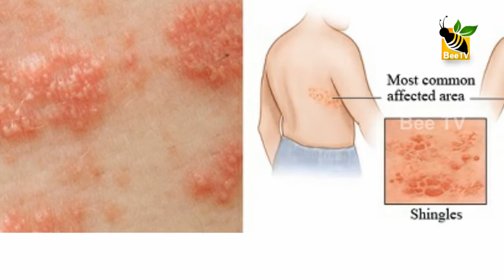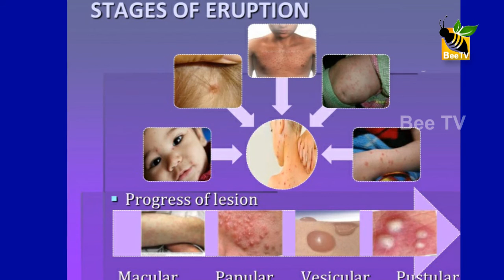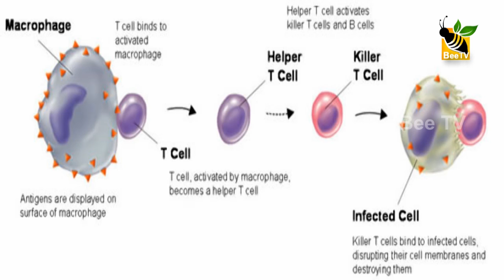chickenpox prathirodham chikilsa ചിക്കന്‍പോക്സ് പ്രതിരോധം ചികിത്സ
വേഗത്തിൽ പകരുന്ന ഒരു വൈറസ് രോഗമാണ്‌ ചിക്കൻപോക്സ്. ചില ഭാഗങ്ങളിൽ ചൊള്ള എന്നും പൊട്ടി എന്നും ഇത് അറിയപ്പെടുന്നു.[1] വെരിസെല്ല സോസ്റ്റർ എന്ന വൈറസാണ്‌ ഈ രോഗം പരത്തുന്നത്. രോഗത്തിന്റെ ആരംഭത്തിൽ തലയുൾപ്പെടെയുള്ള ശരീരഭാഗങ്ങളിൽ ചെറിയ ചുവന്ന തടിപ്പുകൾ പ്രത്യക്ഷപ്പെടുന്നു, കൈകളേക്കാളുപരി തലയിലും ഉടലിലുമാണ്‌ കൂടുതലും കാണപ്പെടുക. ഈ രോഗം ബാധിച്ചയാൾ മൂക്ക് ചീറ്റൂന്നത് മൂലമോ തുമ്മുന്നത് മൂലമോ രോഗം ബാധിച്ച ശരീരഭാഗങ്ങളിൽ സ്പർശിക്കുമ്പോഴോ വളരെ വേഗം വായുവിലൂടെ രോഗം പകരുന്നു. ശരീരത്തിൽ കുരുക്കൾ പൊങ്ങിത്തുടങ്ങുന്നതിനു മുൻപുള്ള ആദ്യ ഒന്നു രണ്ട് ദിവസം മുതൽ തുടർന്നുള്ള 6-8 ദിവസം വരെ മാത്രമേ രോഗി രോഗം പരത്തുന്നതെങ്കിലും ചില തെറ്റിദ്ധാരണകളാൽ ഈ രോഗം ബാധിച്ച രോഗികളെ സമൂഹം മാറ്റിനിർത്തുകയാണ് പതിവ്. സാധാരണ തീ പൊള്ളൽ ഏറ്റതുപോലെയുള്ള കുമിളകൾ ശരീരത്തിൽ പൊങ്ങുന്നതാണ് ഈ രോഗത്തിന്റെ പ്രഥമലക്ഷണം. ചർമ്മത്തിൽ ചെറിയ കുരുക്കളായി പ്രത്യക്ഷപ്പെട്ട് വെള്ളം നിറഞ്ഞ വലിയ കുമിളകളായി അവസാനം അവ കരിഞ്ഞുണങ്ങി പൊറ്റയായി മാറി ഇല്ലാതായി മാറുന്നതു വരെ ചിക്കൻപോക്സ് രോഗാവസ്ഥ നീളുന്നു. സാധാരണ ഗതിയിൽ ഇതിന് 6 മുതൽ 10 ദിവസം വരെയെടുക്കുന്നു. മുറിവുണങ്ങിയ പൊറ്റ അണുക്കളെ പരത്തുന്നില്ല. സാധാരണ ഗതിയിൽ ഈ രോഗം വളരെ അപകടമുള്ള ഗണത്തിൽപ്പെടുന്നില്ലയെങ്കിലും വളരെ വേഗം മറ്റുള്ളവരിലേയ്ക്ക് പകരുന്നതിനാൽ സമൂഹം ഈ രോഗബാധിതതരായ ആളുകളെ ഭയത്തോടെയാണ് വീക്ഷിക്കുന്നത്.